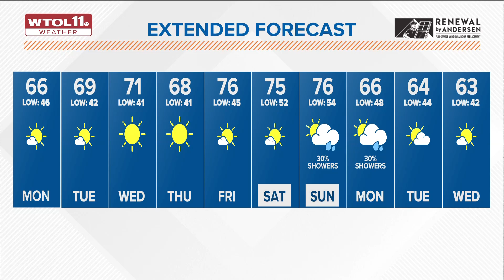Autumn cooldown Monday with highs in mid 60s | WTOL 11 Weather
Overnight lows plunge to the 40s before Monday afternoon brings sunny, dry and cool conditions with highs in the mid-60s.